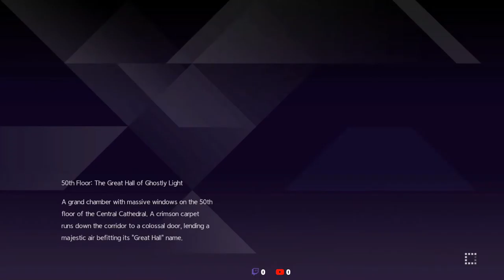Let's Play - Sword Art Online: Alicization Lycoris